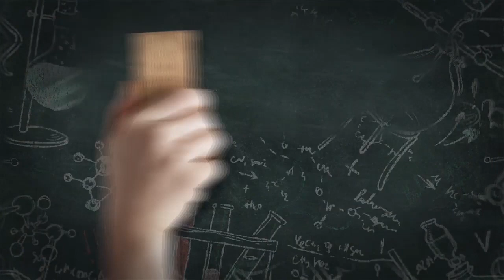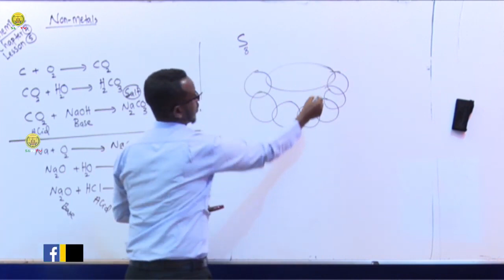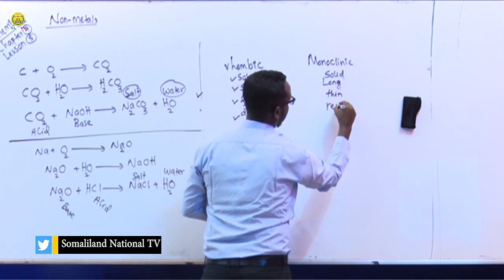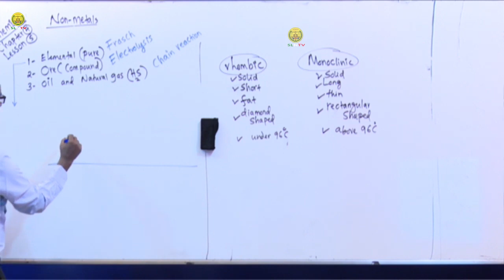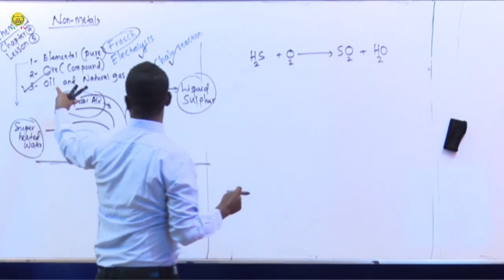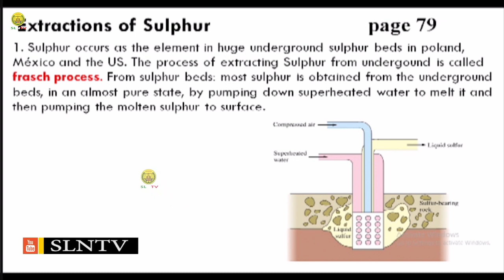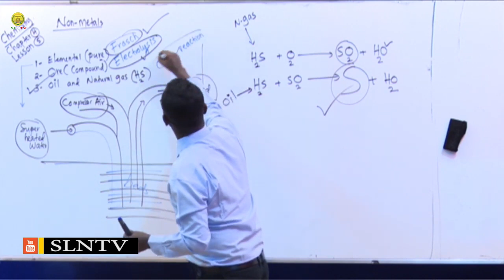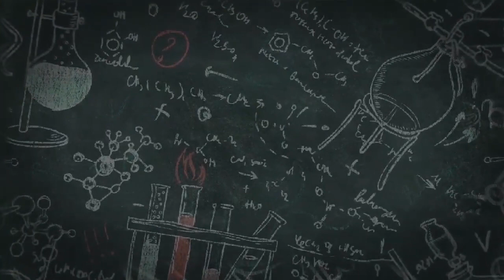Casharka 6-aad CHEMISTRY FORM THREE Chapter-4 Isniin. 11/05/2020